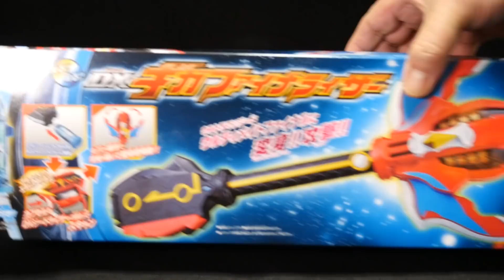ウルトラマンジード DXギガファイナライザー「劇場版 ウルトラマンジード つなぐぜ! 願い!! 」Ultraman Geed DX Giga finalizer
k2eizoのグッズが出来ました＾ｏ＾
【パーカーも始めました！】
『cobacco（コバッコ）』と言うブランド名です！
興味のある方は是非！

【ウルトラマンXエックス サイバーカード 再生リスト】Ultraman X Cyber card Playlist